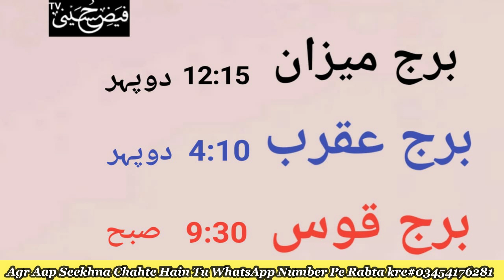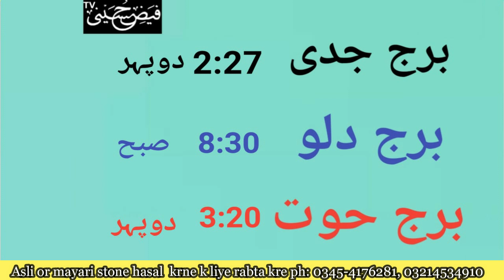Ajj Ka Jaffri Wazifa | Qabolty E Dua Ka Khas Waqat | Jaffar Gulfam Ali Hussain | FayezHusayni TV